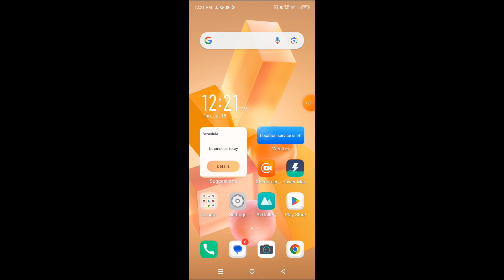How to Factory Reset Tecno Spark 10 Pro || Tecno Spark 10 Pro Ko Factory Reset Kaise Kare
Hello dosto, aaj maine is video me bataya hai ki Tecno Spark 10 Pro ko factory reset kaise kare. Dosto Tecno Spark 10 Pro ko factory reset karna bahut hi aasan hai. Agar aap bhi janna chahte hain ki Tecno Spark 10 Pro ko factory reset kaise kare to is video ko pura dekhiyega. Thanks, friends.

Hello friends, in this video, I've explained how to perform a factory reset on Tecno Spark 10 Pro. Resetting Tecno Spark 10 Pro to factory settings is very easy. If you want to know how to factory reset Tecno Spark 10 Pro, be sure to watch this entire video. Thanks, friends.

- How to factory reset Tecno Spark 10 Pro
- How to do factory reset in Tecno Spark 10 Pro
- Tecno Spark 10 Pro ko factory reset kaise kare
- How to reset all data in Tecno Spark 10 Pro
- Tecno Spark 10 Pro me hard reset kaise kare
- Tecno Spark 10 Pro me data reset kaise kare
- Tecno me factory reset kaise kare
- Tecno Spark 10 Pro data reset
- Tecno Spark 10 Pro hard reset
- Tecno Spark 10 Pro factory reset
- Tecno
- Reset